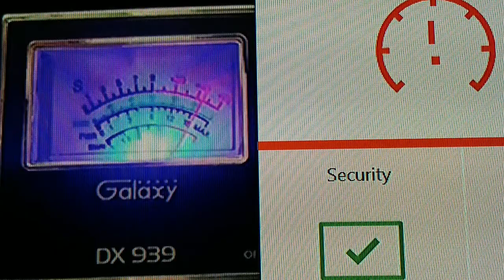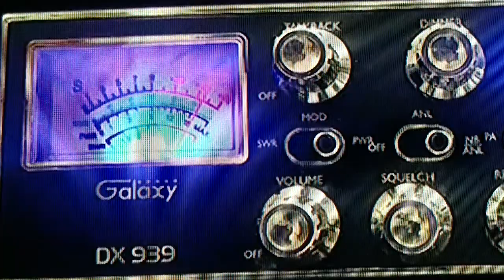Mashtte and Buzzard and RR and 522